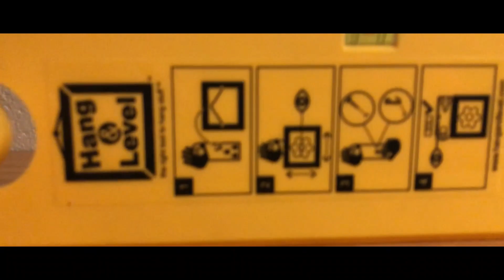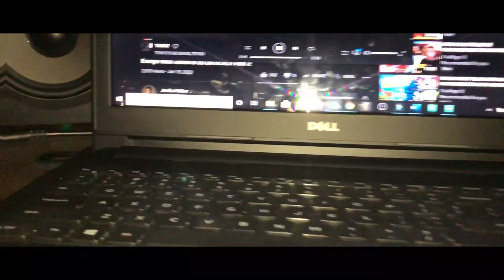JU IN THE STU